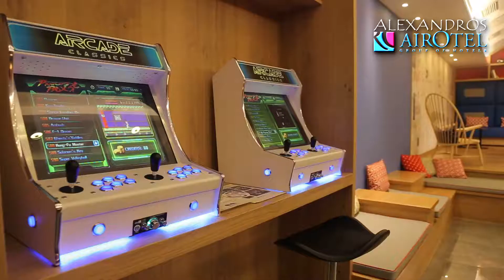Alexandros Hotel Spot Gr